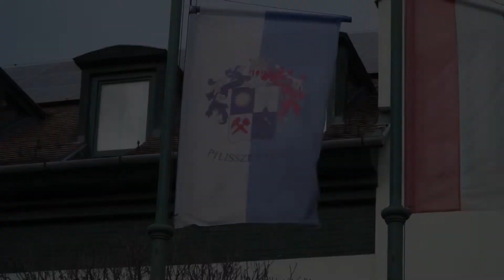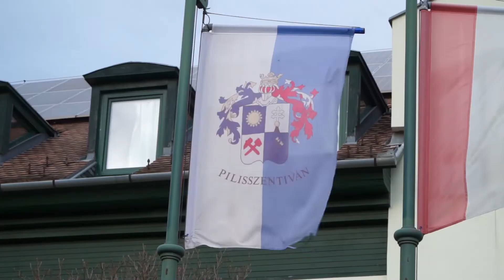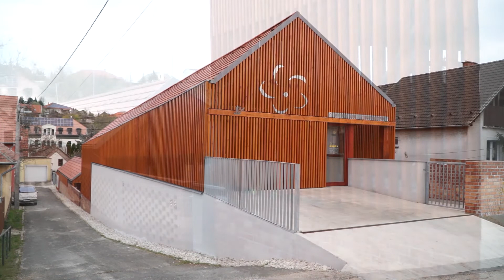Polgármesteri interjú Szentivánról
2020. november 20.
Interjú Poppréné Révay Gyöngyivel, Pilisszentiván polgármesterével.
Témák: áramszünet, vízhiány, zebra, szentiváni kihajtó, hivatali működés a Covid alatt, gazdálkodás.